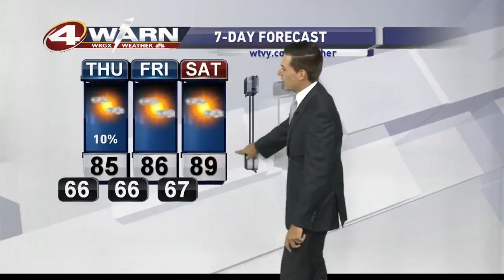Wednesday Afternoon Weather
WRGX First News at 4 Main Weather:
The muggy conditions have returned, they look to be staying into the weekend.
Plus trouble brewing in the tropics.. A new depression has formed.